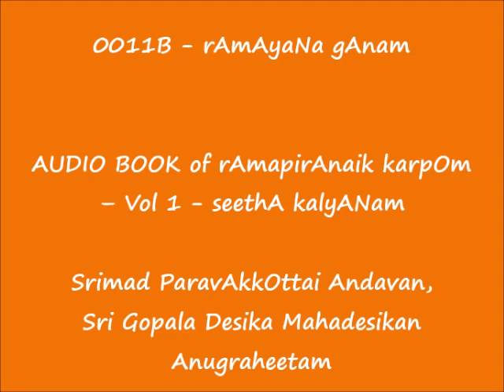0011B = AUDIO BOOK (Not an upanyAsam) = ராமாயண கானம் (rAmAyaNa gAnam)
ஸீதா கல்யாணம் (seethA kalyANam) = இராமபிரானைக் கற்போம் (irAmapirAnaik karpOm)

Sri:
Srimathe Srinivasa Mahadesikaya Nama:
Srimathe Gopaladesika Mahadesikaya Nama:
Srimathe Raghuveera   Mahadesikaya Nama:
Srimathe Srinivasa Gopala Mahadesikaya Nama:

Adiyen. Sri Thooppulmaal Sathsampradaya Sabha (STSS) humbly shares the AUDIO VERSION OF THE BOOK IrAmapirAnaik karpOm blessed by Srimad ParavAkkOttai